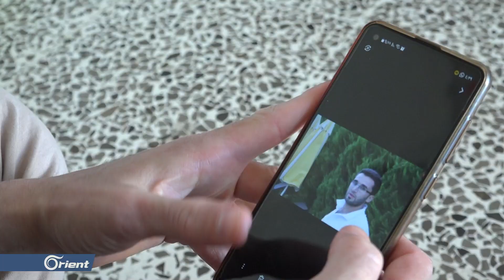أبرزها طق الرقبة وإبر بالرأس.. محمد مدلج يروي مشاهداته عن أساليب القتل العمد في معتقلات الأسد